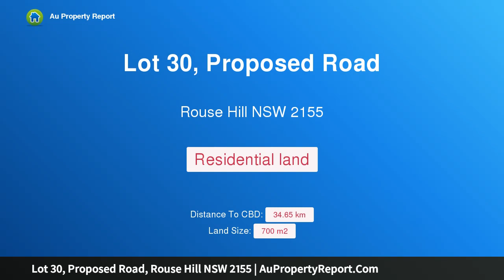Lot 30, Proposed Road, Rouse Hill NSW 2155 | AuPropertyReport.Com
Lot 30, Proposed Road, Rouse Hill NSW 2155
DONT MISS THIS OPPORTUNITY! SECURE YOUR PIECE OF SYDNEY TODAY! LOTS ARE SELLING FAST!